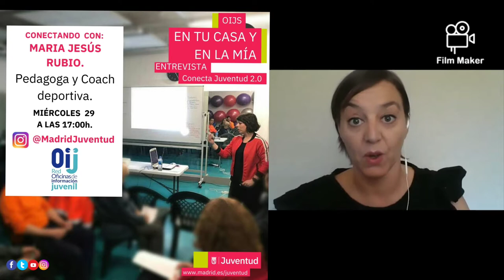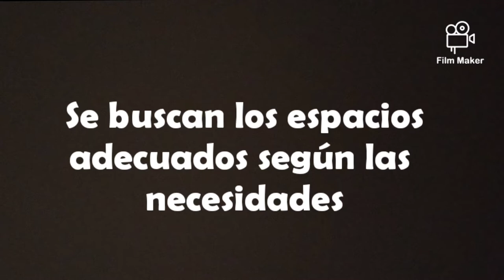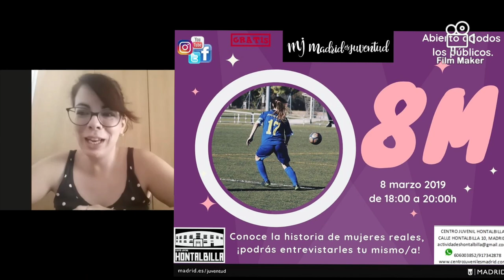En tu Casa y En La Mia con... Maria Jesus Rubio. Pedagoga y Coach Deportiva.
Hoy "En tu casa y en la mia" entrevistamos a Maria Jesús Rubio, @mjpedagoga15, pedagoga y coach deportiva que nos contará qué es exactamente la pedagía y el coaching deportivo y nos dará consejos claves para afrontar el deporte obteniendo buenos resultados.